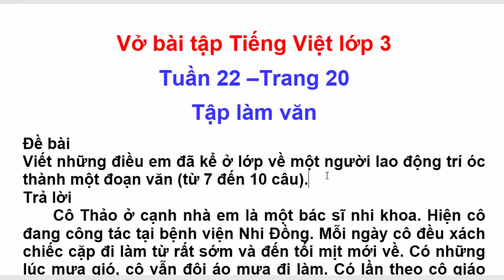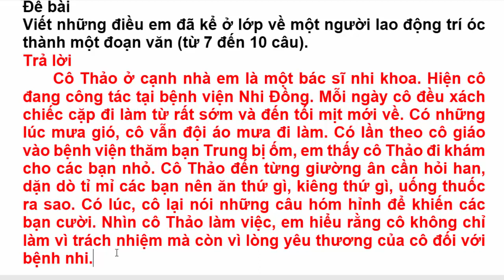Vở Bài Tập Tiếng Việt Lớp 3 | Tuần 22 | Tập Làm Văn | Trang 20